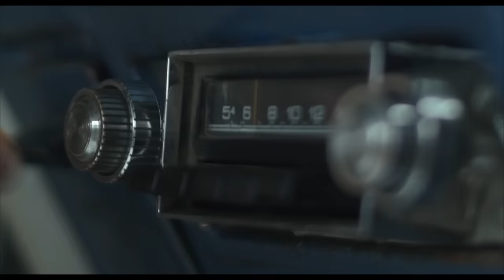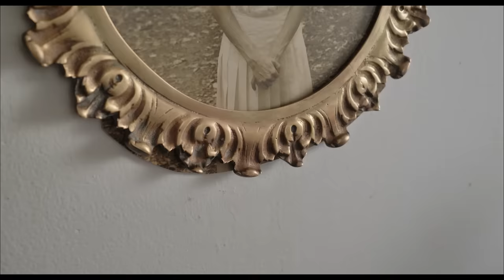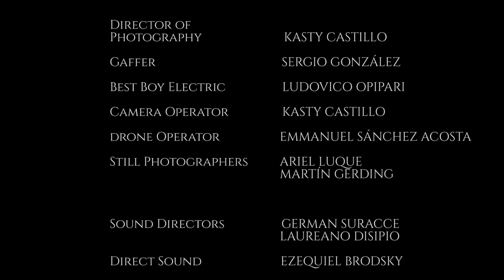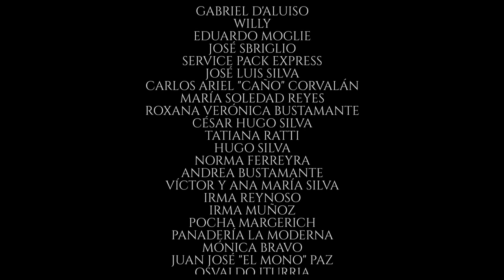THE SHAPE OF THE WOODS (aka LA FORMA DEL BOSQUE) 🎬 Full Horror Movie Premiere 🎬 English HD 2023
🔴 Title: THE SHAPE OF THE WOODS (aka LA FORMA DEL BOSQUE)
🔴 Summary: Andrés and Silvia, two siblings who live with their grandfather in a house in the middle of the forest, unleash the wrath of a dark entity that will chase them relentlessly until it catches them, during the course of one night. The children must find the weaknesses of the entity to survive until dawn and thus free themselves from the curse.

YOP 2021
Cast: Chucho Fernández, Magui Bravi, Ezequiel Pache
Director: Gonzalo Mellid
Writer: Gonzalo Mellid